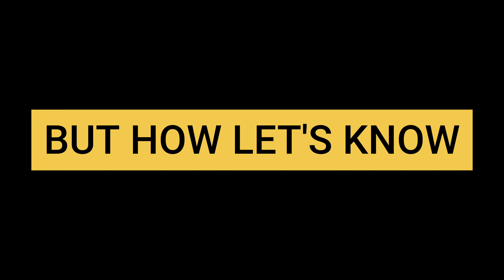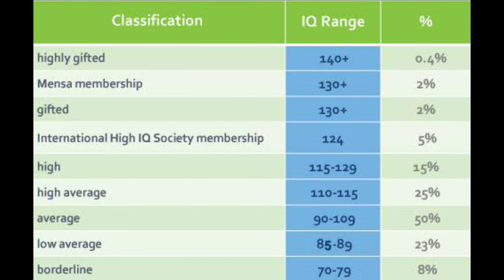German army fooled by ghost army world war 2 Adolf Hitler fooled by ghost army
Welcome to IGNITED FACTS
Ghost army in an American army which perform 20+ mission during world war his soldiers are extra talented and versatile and have a greatly developed mind